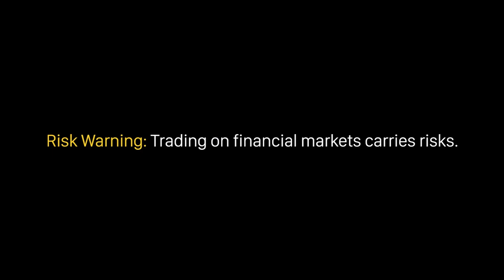7 điều có thể biến bạn thành một nhà giao dịch đáng gờm| Học Forex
Các bạn thân mến! Video hôm nay chúng ta hãy cùng khám phá xem 7 tư duy có thể biến bạn thành 1 nhà giao dịch đáng gờm trên thị trường nhé!